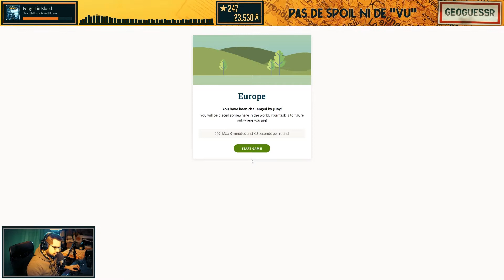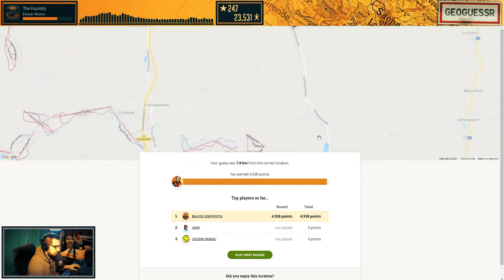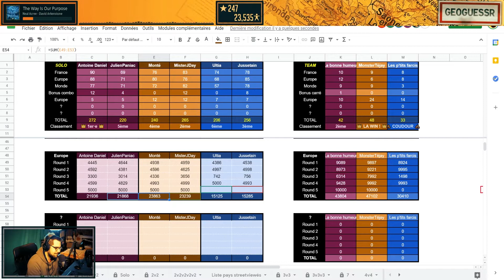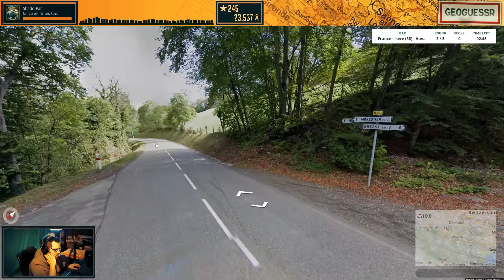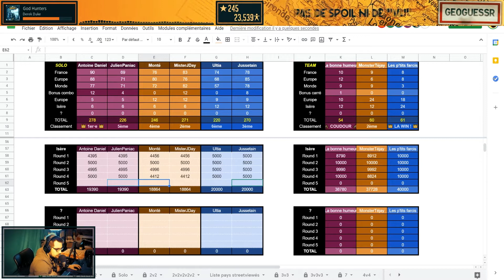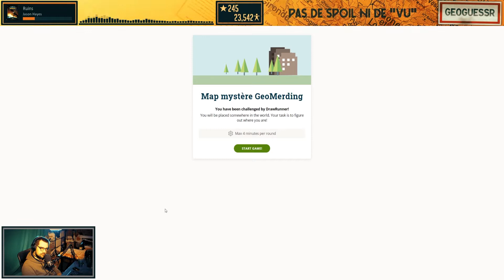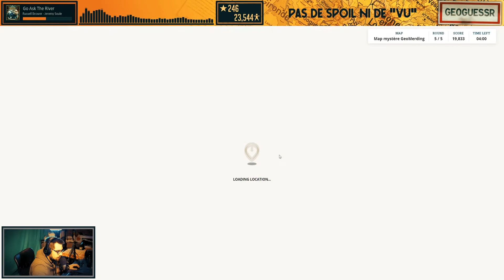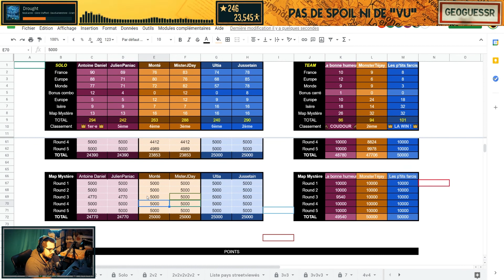IL DOIT FINIR PREMIER... | avec JDay | Geoguessr (tournoi)